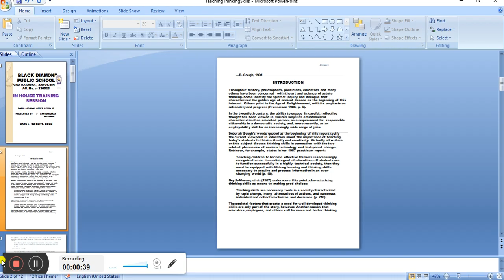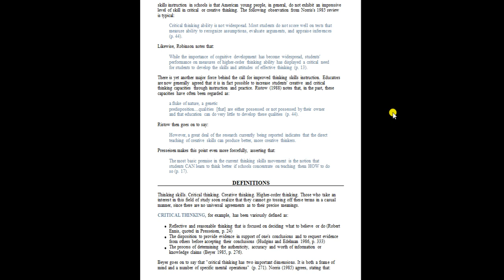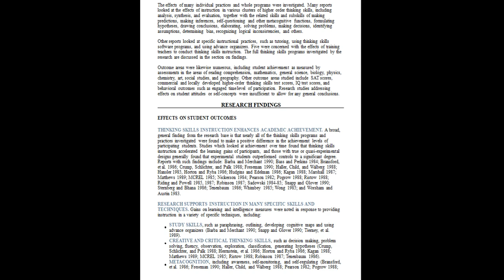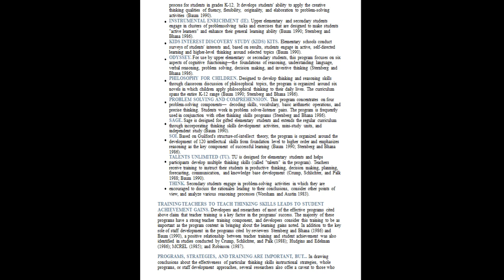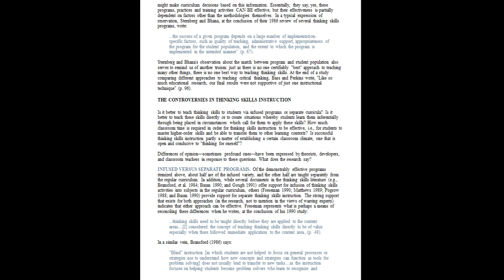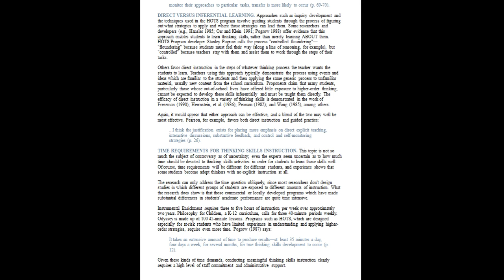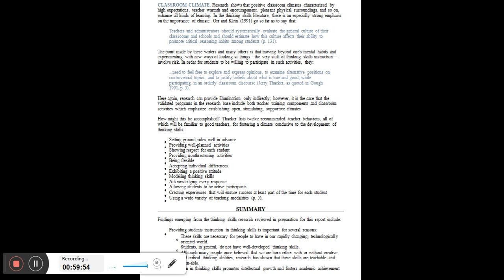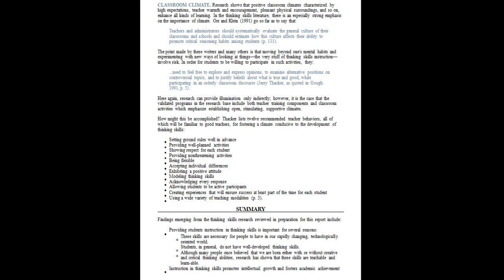SANTU KUMAR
In-House Training Program